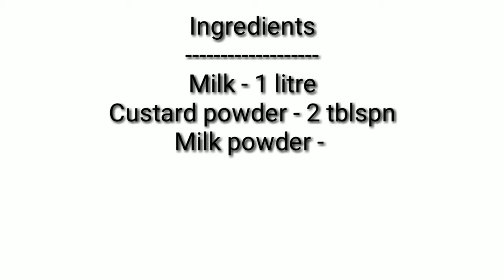നോമ്പ് തുറക്കാൻ ടേസ്റ്റി ആയ ഒരു ഡ്രിങ്ക് ||എളുപ്പത്തിൽ തയ്യാറാക്കാം Iftar special drink recipe...